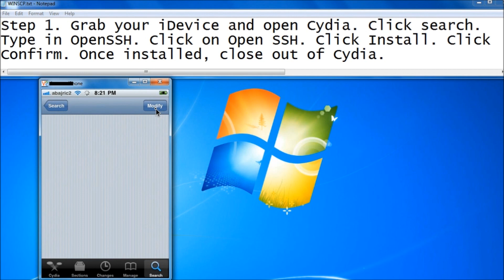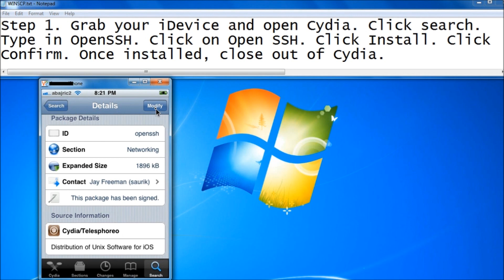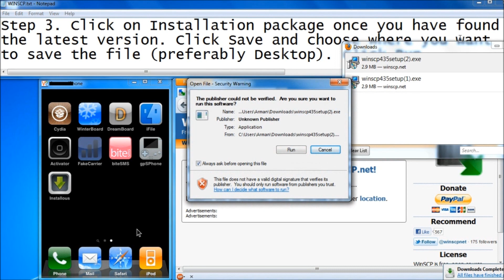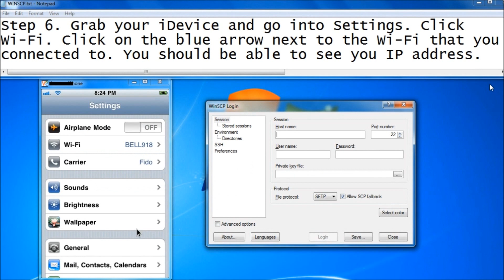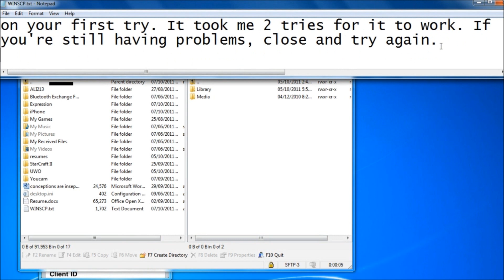How to SSH for iPod/iPhone on Windows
This video will show you how to SSH into your iDevice

*SOME people who have watched my video have told me that for some weird reason ZODttd doesn't work on green poison jailbreaks, although no harm to your iDevice will be done, I would suggest trying it anyways (Mine is jailbroken via redsn0w)

Installations Needed:
OpenSSH